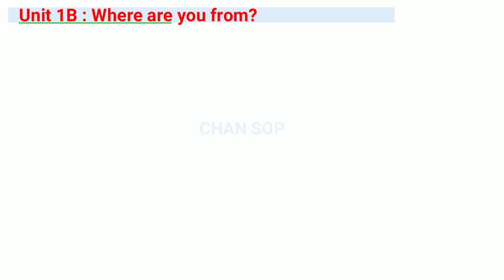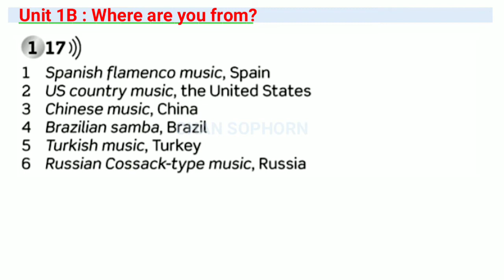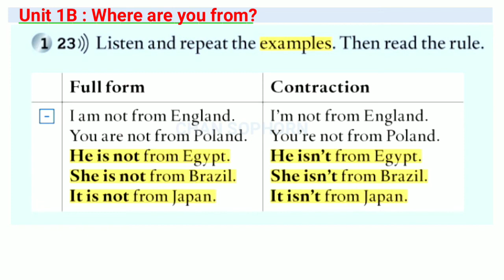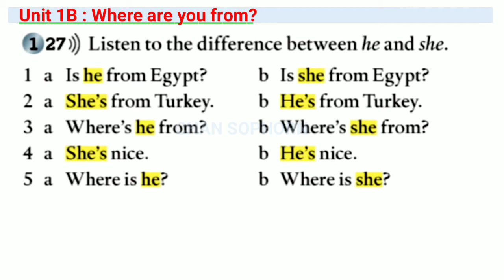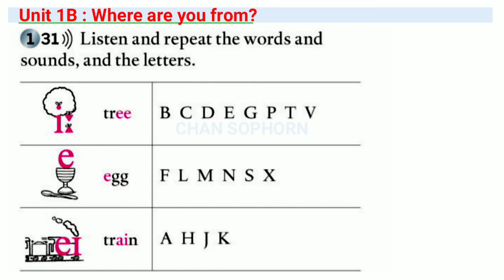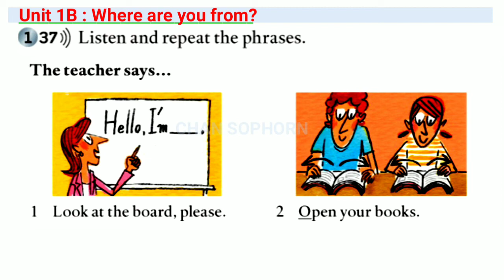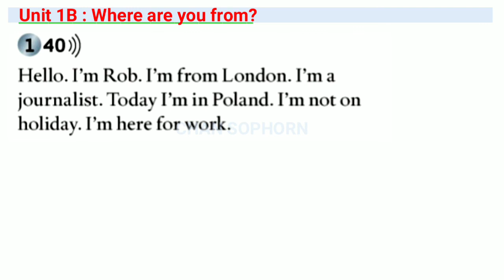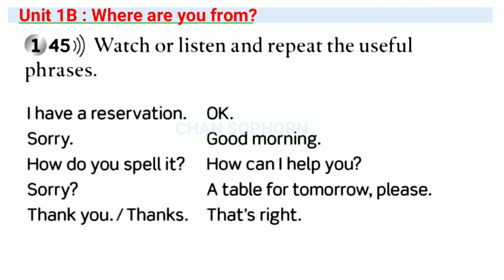English File Beginner 3rd edition student's book video 1b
Барлығы сіздер үшін , Егер видео ұнаса тағыда көп практикалық шығарылым күтсеңіздер,  өтініш лайк басып , пікір қалдырыңыздар . Біз Еліміз,  ұрпақтарымыз , Қазақстанымыз, халқымыз үшін тырысамыз . 🙏🏻